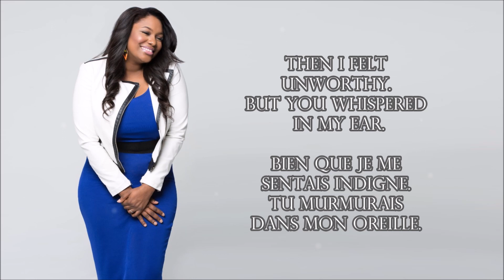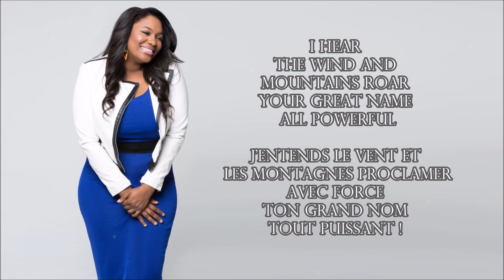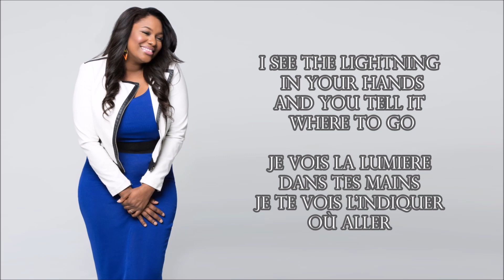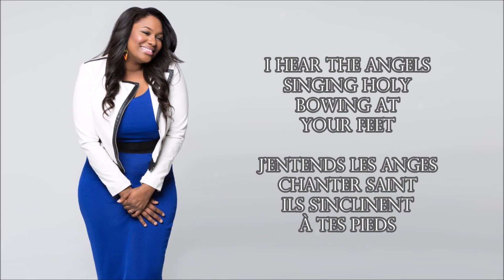KING KYMAR GARNER By EydelyWorshipLivingGodChannel